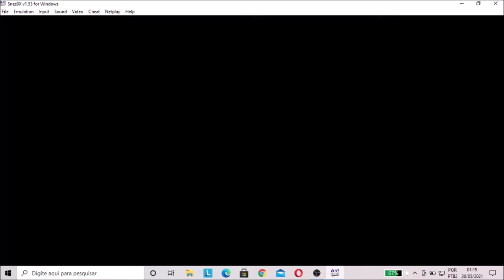ISSD Super Nintendo Campeonato Paulista Corinthians VS São Paulo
JOGO SANGRADO  eu achando que ia ser fácil mas, essa zaga do São Paulo é impossível